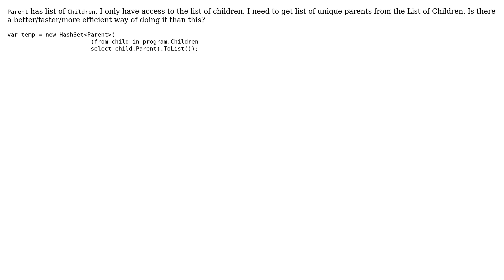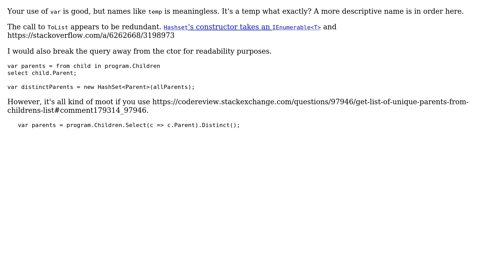Get list of unique parents from childrens list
With thanks & praise to God, and with thanks to the many people who have made this project possible! | Content (except music & images) licensed under CC BY-SA | Music | Images & others | With thanks to user Vadims Samsinovs user RubberDuck and the Stack Exchange Network Trademarks are property of their respective owners. You are responsible for your own actions.